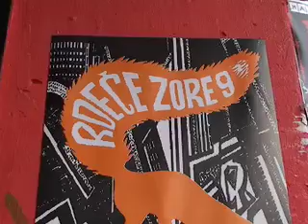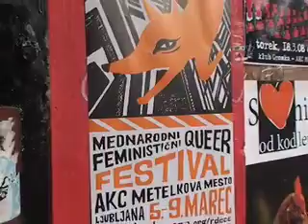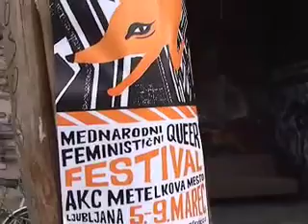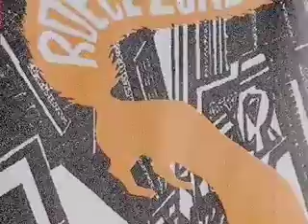( Rdeče zore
O 9. mednarodnem feminističnem in queer festivalu na Metelkovi.